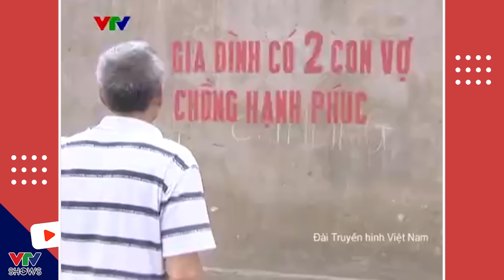Lạ đời: Tốt quá bị cho là không bình thường | Series anh Rất Văn Tốt - Quang Thắng (P.5)